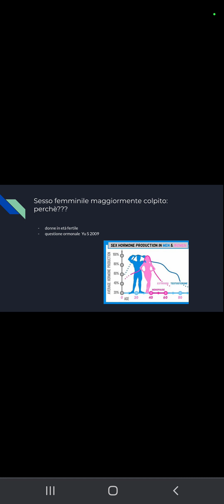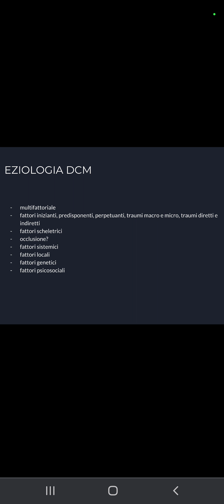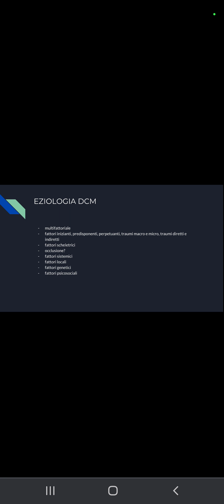Cause dei disordini cranio mandibolari